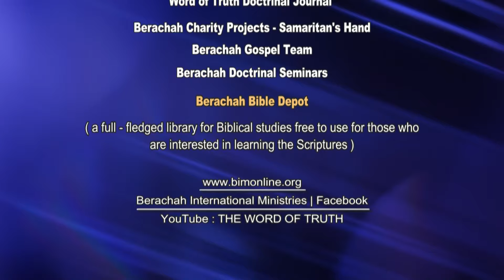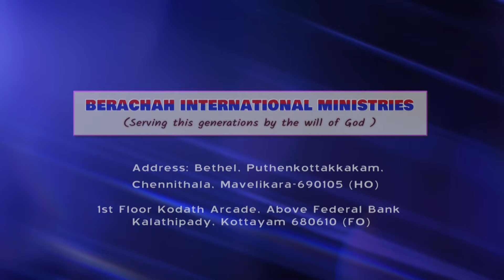Pr Chase Joseph Class 721 രക്ഷയുടെ അടിസ്ഥാന ഉപദേശങ്ങൾ /BIM/The Word of Truth- Doctrinal Series